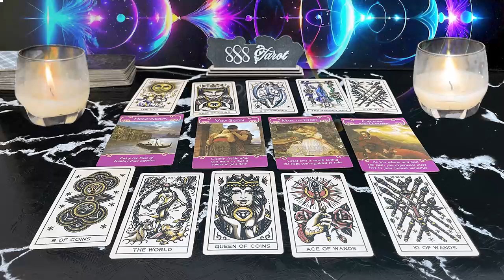GEMINI ❤️ALL EYES 👀 ARE ON YOU!!! ✨YOU HAVE A SECRET ADMIRER, WHO IS COMING TO MAKE IT OFFICIAL😍